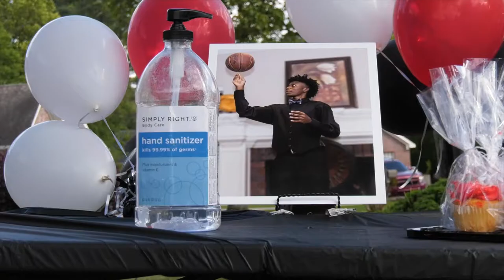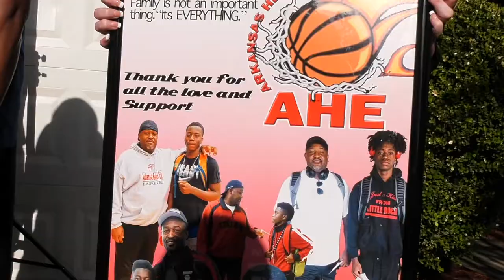Sylvan Hills Product, ASU Mid-South Signee Has Drive-By Celebration